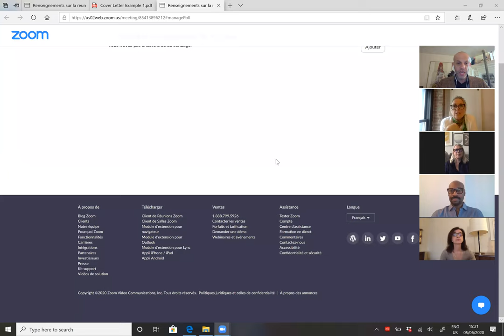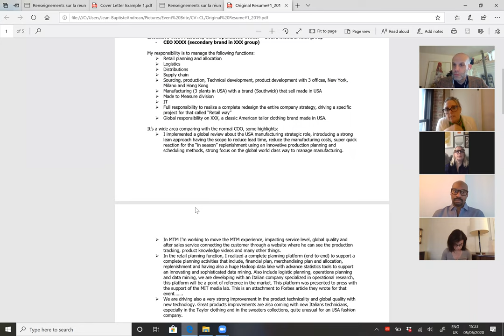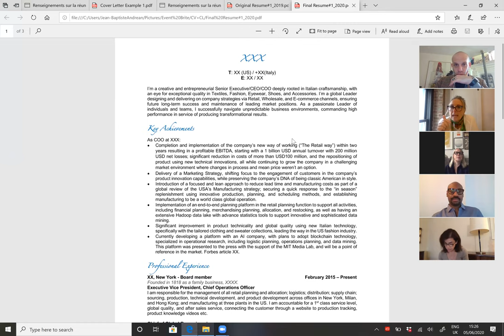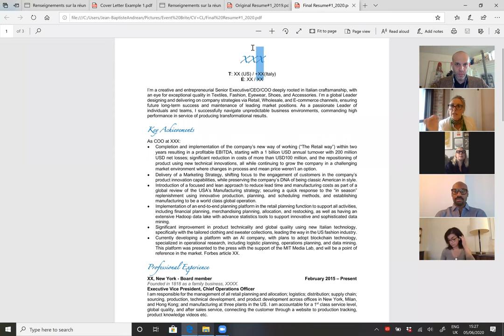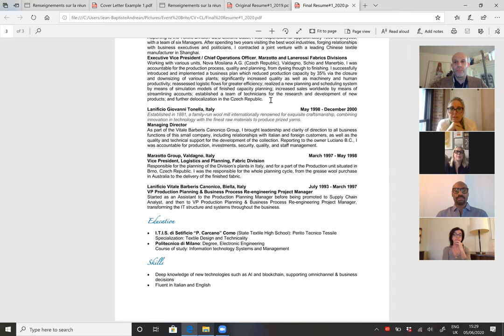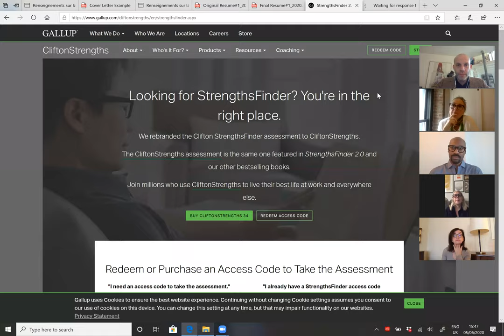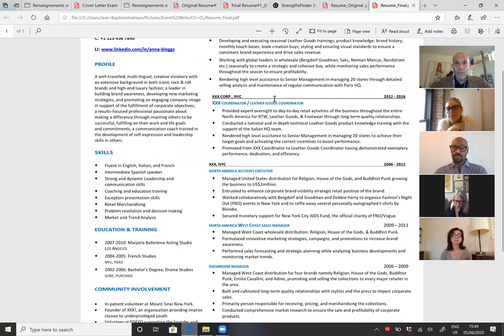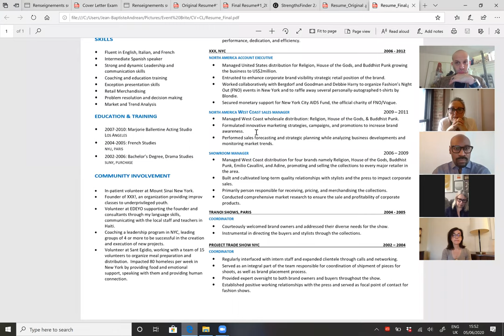[FULL VIDEO] Webinar Workshop with Ginger Finds: Crafting an Impactful Resume and Cover Letter!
Full video of our webinar titled "Crafting an Impactful Resume and Cover Letter" with Janey Hughes of Ginger Finds. Janey and our Managing Director Jean-Baptiste Andreani will help you find the best format of resume and cover letter to set your profile above the crowd! How to create a compelling story telling? How to attract the attention of Head Hunters and Recruiters? Janey shares insiders' secrets on what truly makes a job application shine!